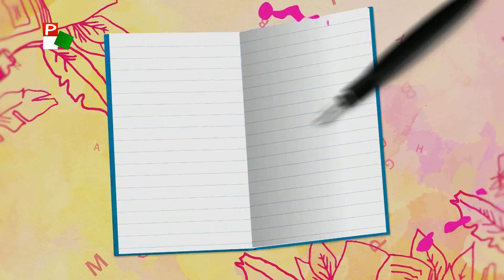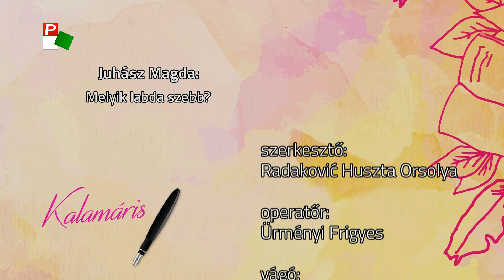Kalamáris – Deák Júlia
Deák Júlia, Sever Đurkić Általános Iskola, Óbecse
(Juhász Magda: Melyik labda szebb?)